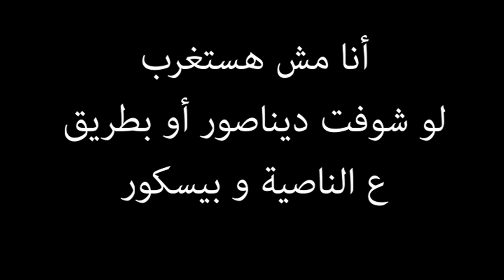Cairokee - Dinasour lyrics I كايروكي - كلمات ديناصور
a drop of white album track 06
الاغنية رقم 06 من البوم نقطة بيضا